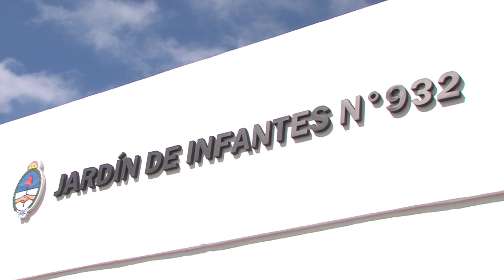Se inauguró el Jardín de Infantes N° 932 de Ezeiza